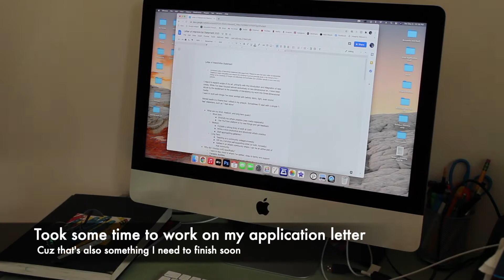Burnout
This week has been...not super productive. A lot of false starts and mucking about with things that didn't go anywhere. I've been burned out often enough to recognize it as burnout, but there's always some initial denial when it happens. (Especially when there's a deadline in less than a month!)
I was actually kind of worried that I wouldn't have anything to share with you all this week, but I already had some footage going, so I figured I could cobble together something for you.
I also wanted this to be a reminder to myself that burnout in and of itself isn't a completely bad thing. It's just a message from my brain, and the universe at large, that I need to take a break and refuel my creative engines. I love painting, and I love creating art, but it does take a lot of energy out of me. So it makes sense that doing it constantly will eventually wear me down to the point of my brain going "Nope, we aren't doing this anymore--put down the paintbrush!"
It's an enforced break, to be sure, but I need it every time it happens, so I guess it's nice that the universe is looking out for me (although it could find a nicer way to tell me to take a rest).
Hope you all aren't too bored by this week's video--hopefully next week I'll have something more interesting for ya.